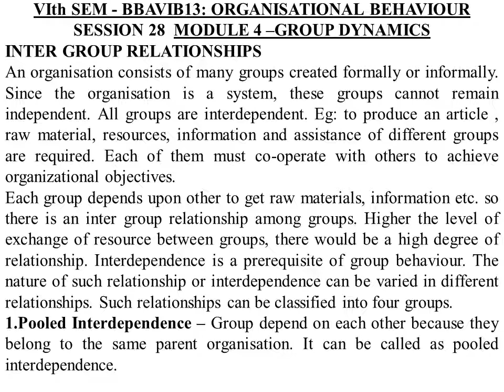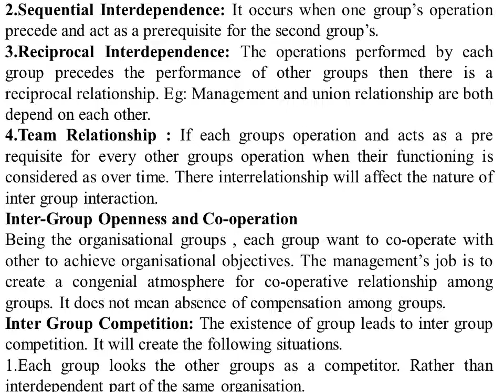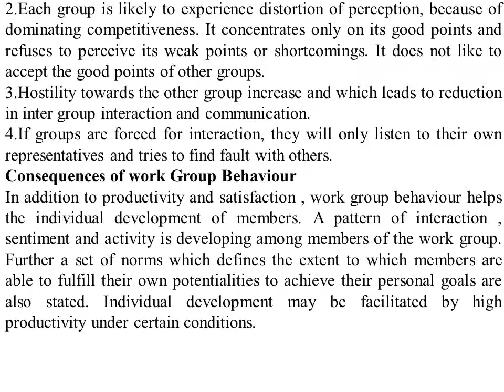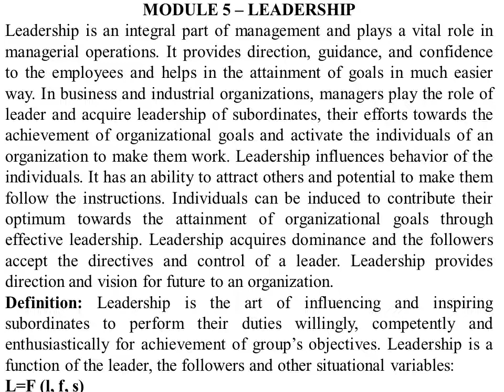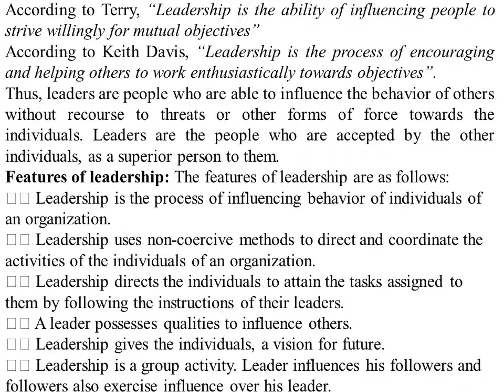O B 28